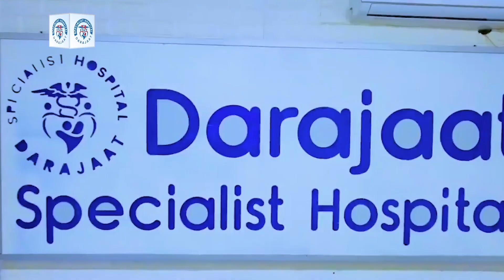RW ku xigeenka dalka "dadkii Waxa ay rabaan in magaalooyinka ay dhex fadhiyaan oo ay ku dhex cunaan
Ra'iisul Wasaara ku xigeenka dalka "dadkii Waxa ay rabaan in magaalooyinka  ay dhex fadhiyaan oo ay ku dhex cunaan wax yurub iyo ameerica lagusoo tacbay,Soomaali Bada rag ha ugu dirsato..."